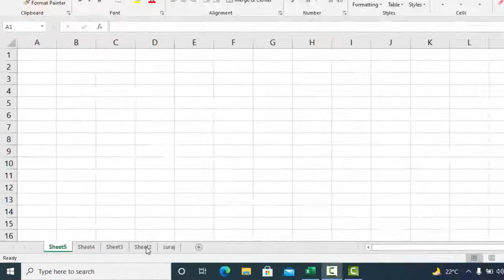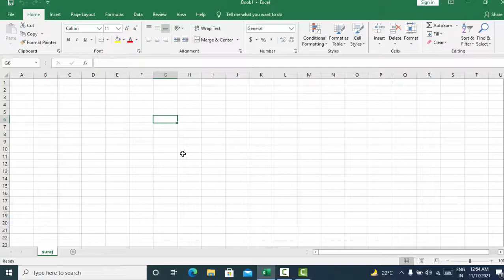How to delete sheets one by one using short cut key in Microsoft Excel@COMPUTEREXCELSOLUTION